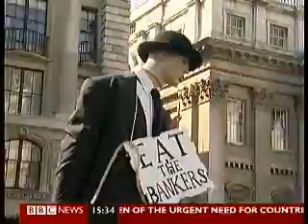G20 Demo Summary